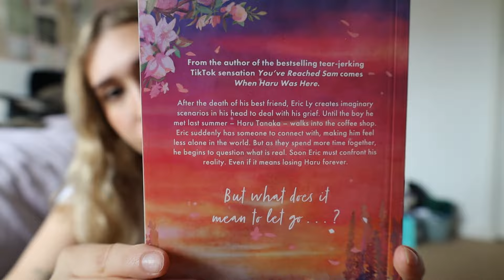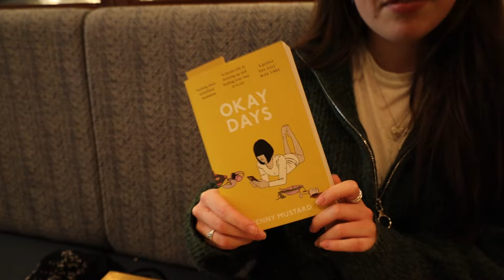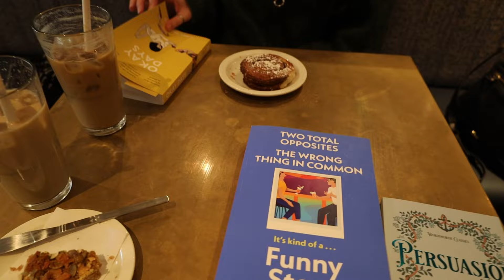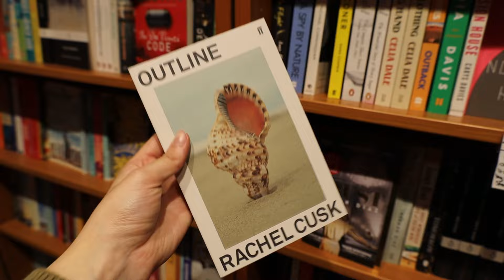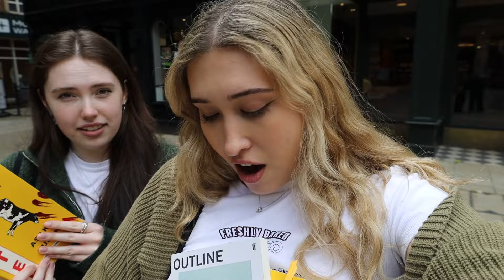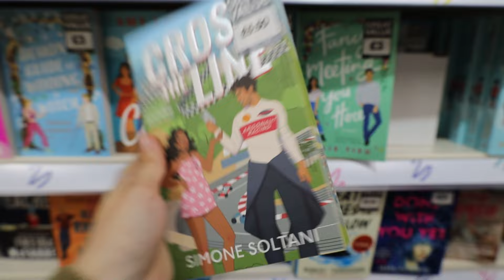*cozy* bookshopping vlog 📖☁️☕️🌼 mini book haul and reading in cafés!!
Come bookshopping with me and Millie! 💌 We love a little trip into Peterborough for coffee and to discuss our latest bookish thoughts so we thought we'd bring you along!